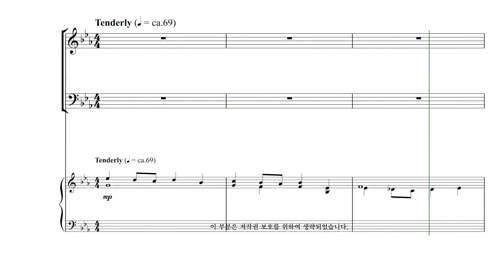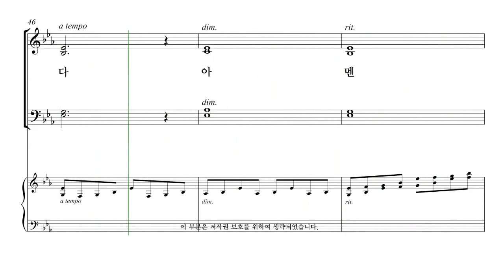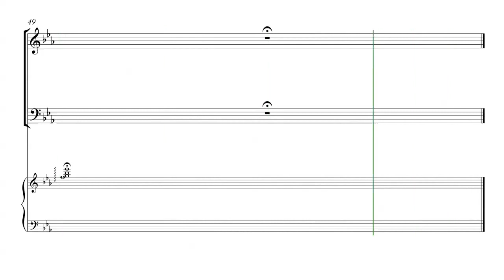[성탄절 칸타타] Tom Fettke '놀랍고 위대한 기적' 07.선물의 기적 파트연습 - S